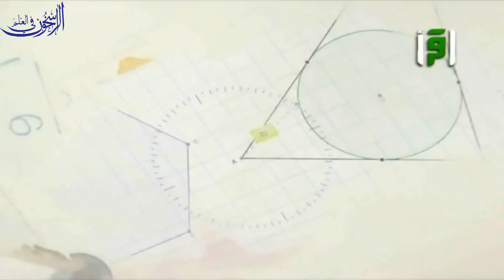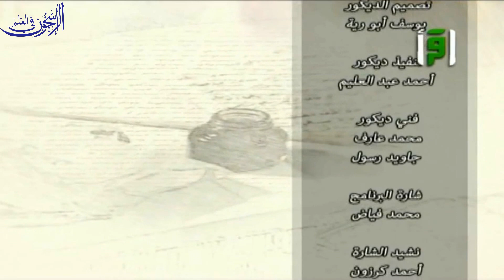برنامج "مشارق الأنوار" الحلقة (16) بعنوان "الحافظ ابن كثير" ج1:ــ الشيخ صالح المغامسي